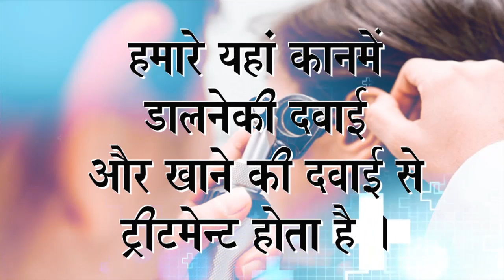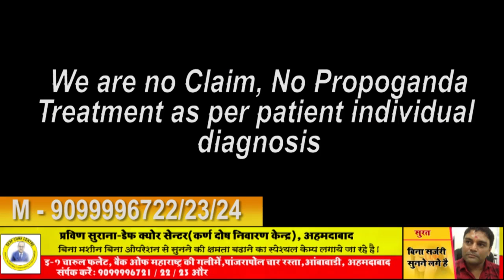Praveen Surana || Deaf Cure Center || Ahmedabad